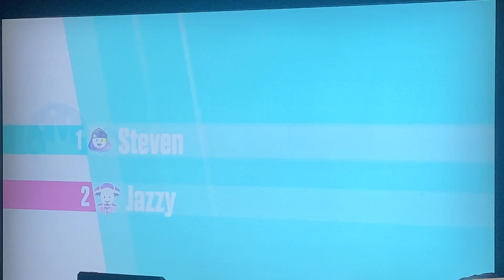Chandelier just dance unlimited plus